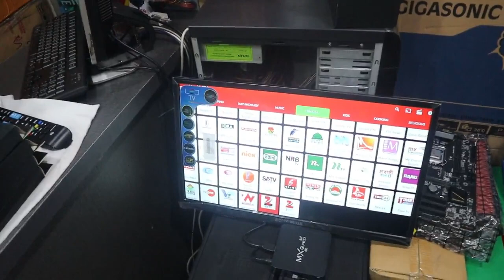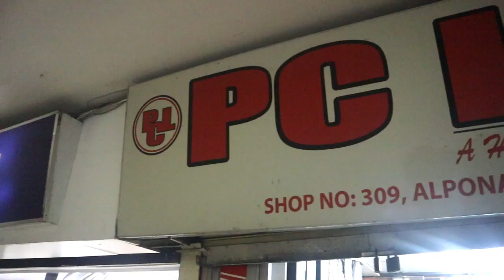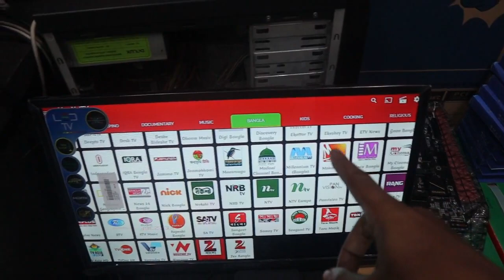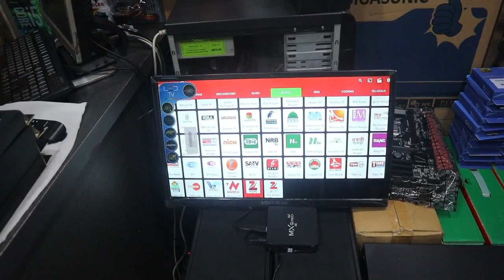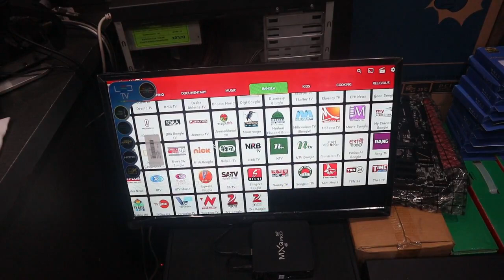ব্যাসিক টিভিকে ১ মিনিটে বানিয়েনেন smart টিভি। Android TV Box Cheap Price In Bangladesh 2021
ব্যাসিক টিভিকে ১ মিনিটে বানিয়েনেন smart টিভি। Android TV Box Cheap Price In Bangladesh 2021, Hossain Vlogs
সস্তায় 4k এন্ড্রয়েড টিভি বক্স কিনুন |
 আসসালামু আলাইকুম ভিউয়ার্স
✅Address: 309, Alpona Plaza (2nd Floor)
51 New Elephant Road,Dhaka-1205
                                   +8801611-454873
✅/আপনার দোকান বা ব্যবসা প্রতিষ্ঠানের ভিডিও করতে বা বিজ্ঞাপন দিতে আমাদের সাথে যোগযোগ করুন:ইমু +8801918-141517
✅ওয়েবসাইট লিংক
নিজে নামাজ পড়ুন, অন্যকে নামাজে  উৎসাহিত করুন।